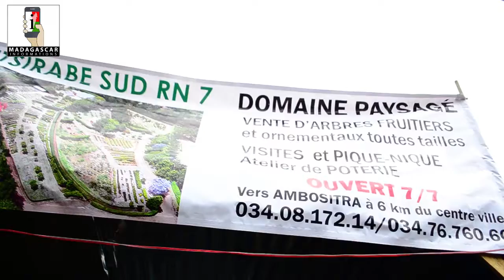La Pepiniere d’Ambatolahy - Fier Mada 19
Mila miaina ao anaty tontolo maintso isika satria miha simba ny tontolo iainana. Noho izay antony izay indrindra no mahatonga ny La Pepiniere d’Ambatolahy   handray anjara hatrany isakin’ny foara toy izao.

Karazan-kazo maro sy vaovao hafa indray no nentin’izy  ireo mandritra  ny tsena. Miezaka ny hitady paik’ady hanamora ny faniriny voly ny La Pepinière d’Ambatolahy noho izany mety aminy toetr ‘andro rehetra ny zavamaniry ao aminy ka tsy hanahirana.

Ny grefy ihany koa dia natao hampamoa ny voly amin’ny fotoana fohy izany hoe ao anatiny 2 na 3 taona dia mamokatra.

Mila mamboly hazo isika noho ny fahasimbany tontolo  iainana izay tsy eto Madagasikara irery ihany  fa manerana izao tontolo izao .

Misy ihany koa fihenam-bidy raha toa  ka maka maro ny mpanjifa ,ary tsy mitovy aminy vidiny any Antsirabe ny vidin’entana eto aminy foara fa misy fihenam-bidy .